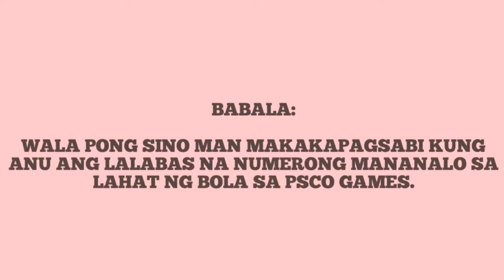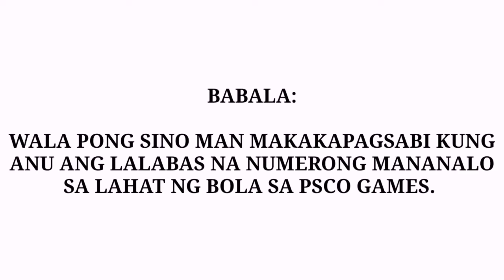LOTTO RESULT OCTOBER 3,2022(MONDAY) 6/45 & 6/55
Ayan back to 29.7 million ang 6/55 dahil may nanalo na sa dating JOCKPOT price 433 na tao 😱😱😱

Salamat sau po 😍